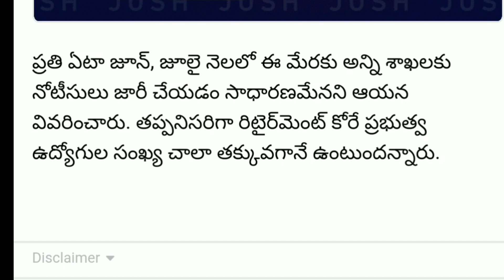ప్రభుత్వ ఉద్యోగులకు షాకింగ్ న్యూస్ | విధులకు హాజరు కాని ఉద్యోగులు రిటైర్ కావాల్సిందే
Government employees latest news, central government employees latest news, Pensioners latest news